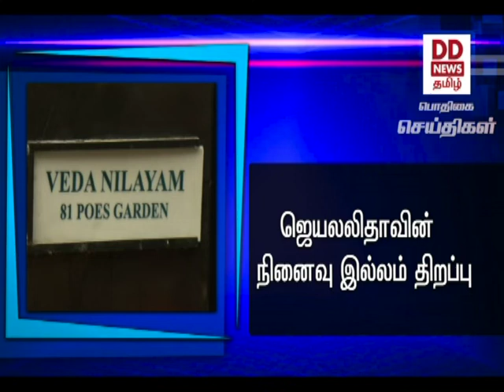ஜெயலலிதாவின் நினைவு இல்லம் திறப்புPodhigaiTamilNews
ஜெயலலிதா வாழ்ந்த போயஸ் இல்லத்தை நினைவு இல்லமாக திறந்து வைத்தார் முதலமைச்சர் எடப்பாடி பழனிசாமி - சென்னை உயர்க\ல்வி மன்ற வளாகத்தில் ஜெயலலிதா உருவச்சிலையும் திறப்பு.